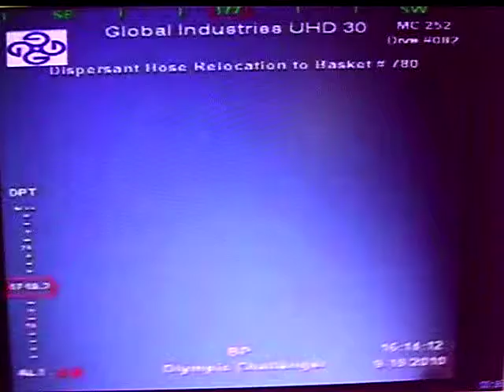BP Chemical Dispersant use the Day BP Declared the Well DEAD!?